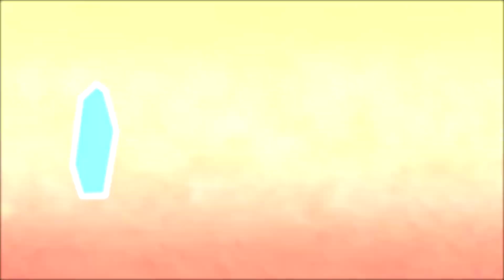Pocket Bravery - Trailer de Gameplay de Brandon Carter